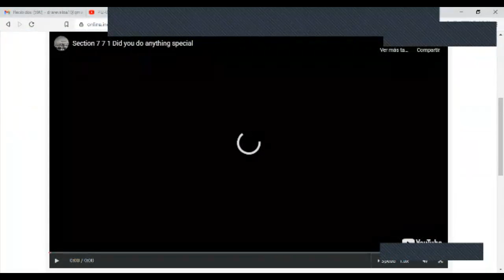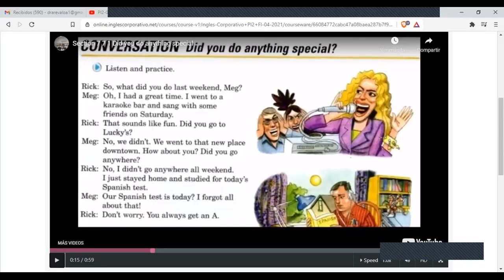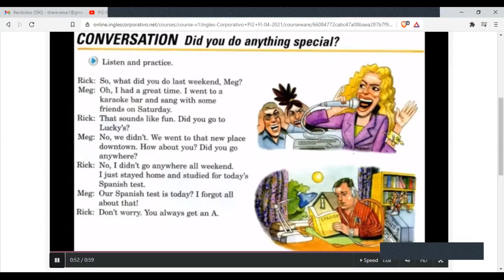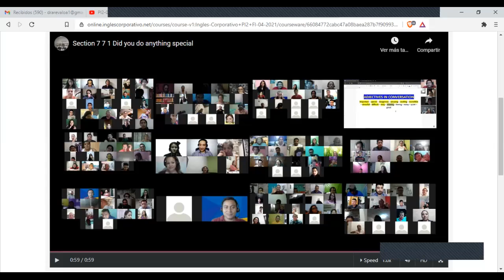Ingles Corporativo-Videoconference #4 Part 1. Simple Past